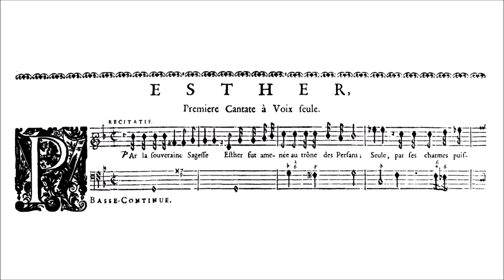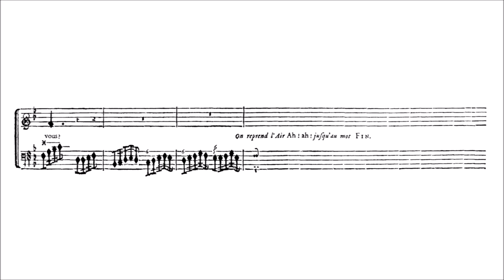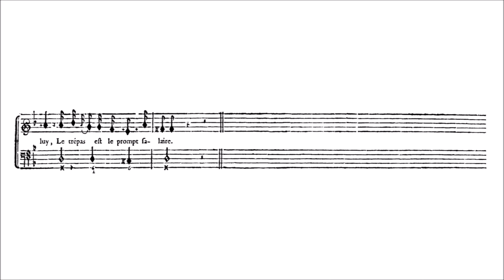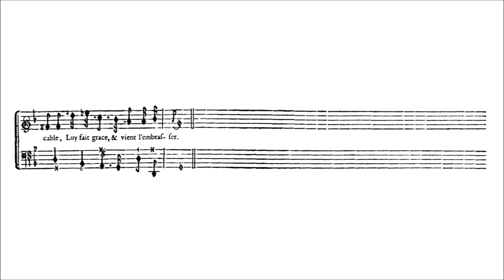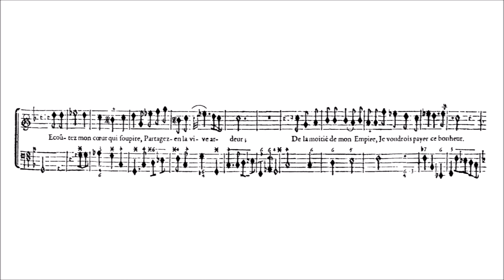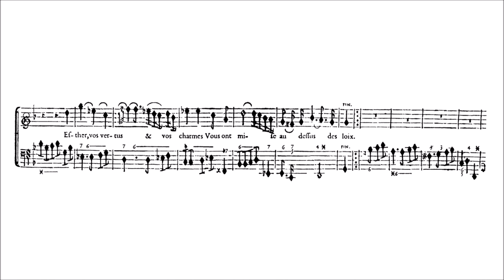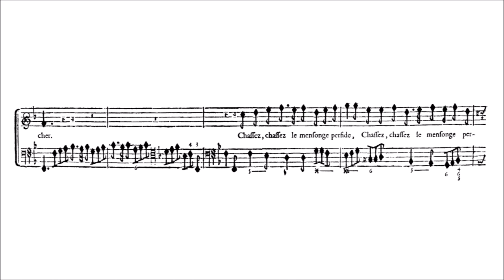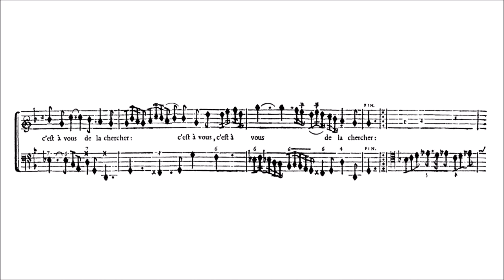Élisabeth Jacquet de la Guerre – Esther (Cantata)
Élisabeth Jacquet de la Guerre (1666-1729)

Esther,
from Cantates françaises sur des sujets tirés de l’Écriture, Livre 1 (first ed. 1708)

Récit: "Par la souveraine sagesse" [00:00]
Air: "Ah ! quelle affreuse image" [00:55]
Récit: "De votre époux Esther" [04:31]
Air: "Venez, bannissez ces alarmes" [05:05]
Récit: "Ainsi devant son maître" [08:40]
Air: "Souvent la vérité timide" [09:14]